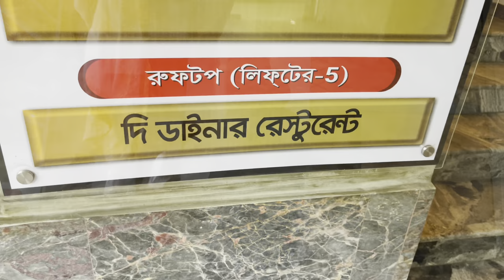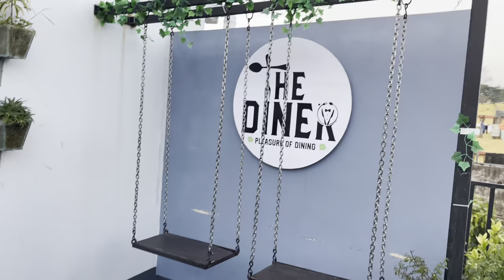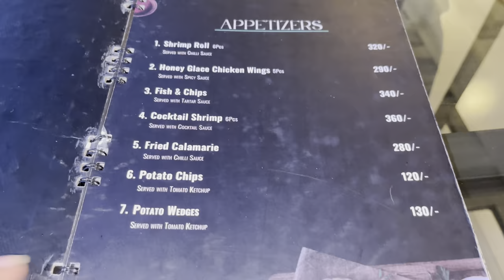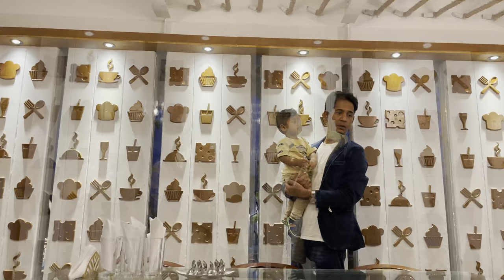Last outing for 2021 at The Diner Restaurant Sylhet | Tamanna Nasir | Bangladeshi Sylheti Vlogger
Assalamu Aalaikum!

@Youngest YouTuber
@Tamanna's Kitchen
@হযবরল HoJoBoRoLo